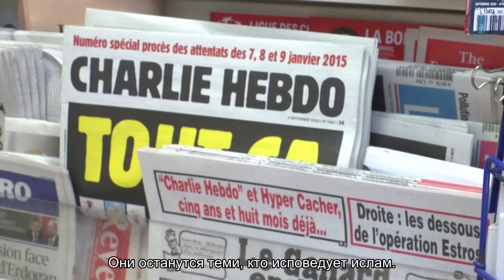Ислам, свобода слова и высшая сила. Взгляд каббалиста